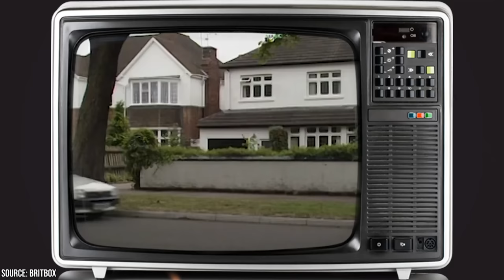Keeping Up Appearances Cast Deaths (After the Show Ended)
Are you a fan of the classic British sitcom, Keeping Up Appearances? Running for 5 series, and 44 episodes, it was a hilarious look at a middle-class social climber, Hyacinth Bucket, whose antics created story after story and madness for the people in her circle.

00:00 - Intro
01:04 - Patricia Routledge - Hyacinth Bucket
03:08 - Clive Swift – Richard Bucket
04:27 - Josephine Tewson - Elizabeth Warden
05:59 - David Griffin – Emmet Hawksworth
07:13 - Geoffrey Hughes – Onslow
08:10 - Judy Cornwell – Daisy
08:51 - Outro

The series is fondly remembered by those who saw it during its run from 1990 to 1995, and it has only gained more popularity from those catching it since then in syndication, DVDs and streaming. The success of the show was in big part due to its main cast, who shined over the course of the 5 series. In this video, we’re taking a look at many of those actors and actresses, to pay tribute to their stellar work. We take a look at the careers they had before they joined the cast of Keeping Up Appearances, as well as who they played on the show. Then we take a look at what they have been up to since the show ended.

For some, their roads ended and they have since passed away. But others have continued on. It seems that all of the main cast has had a fair amount of success in the years since Keeping Up Appearances ended. This is not surprising in some ways, since it was such an excellent and popular show. And in other ways, it’s surprising since there have been plenty of examples of actors finishing up a hit show only to have trouble finding continued success. And while some cast members are still alive but retired from acting, others are still plugging away! So join Facts Verse, as we present: Keeping Up Appearances Cast Careers and Deaths (After the Show Ended)